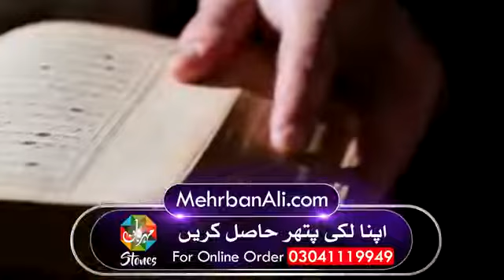mehrban ali New video || nee video mehrban ali || Maulana Faraz latest video